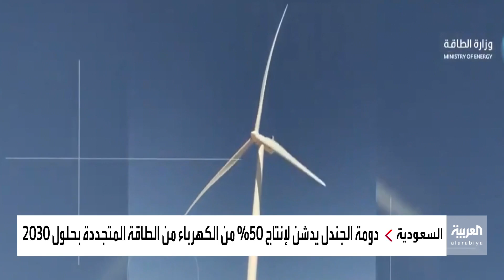نشرة الرابعة | للمرة الأولى.. السعودية تنتج الكهرباء من طاقة الرياح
أعلنت وزارة الطاقة السعودية عن بدء التشغيل التجريبي لأول توربين في مشروع دومة الجندل بمنطقة الجوف لاستغلال طاقة الرياح في إنتاج الكهرباء